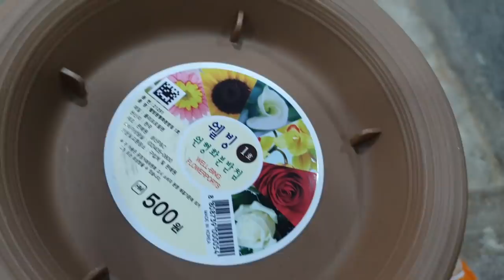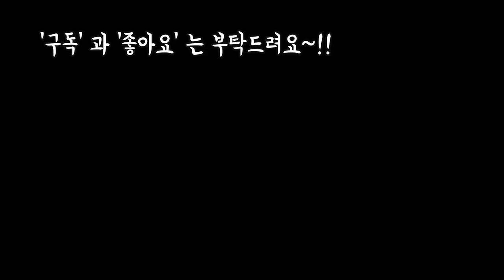쌀뜨물과 막걸리먹고 자란 유기농콩나물 키우기및 백종원표 콩나물무침~정말맛나요!How to soybean sprout with rice water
안녕하세요
오늘은 콩나물을 쌀뜨물에 바바나삭히고
막걸리물에  키워 봤어요
일주일후에 보니 너무 튼실하게
자란거예요
영상에는 생략 했지만
하루한번씩 물을 샤워기로 뿌려주었고
밑에 영양물도 갈아 주었습니다
콩나물도 맛나게  팍팍 무쳤더니
너무 맛나더라구요

사랑합니다
감사합니다

남은 연휴도 행복하게 보내세요~!!